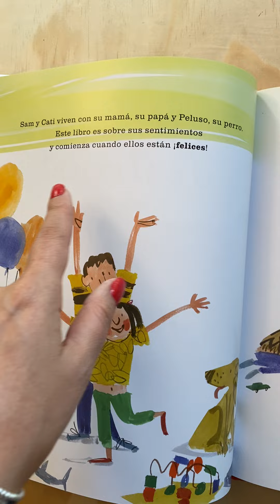El libro de los sentimientos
Un recorrido por los sentimientos más usuales que todo ser humano experimenta se muestran en la vida cotidiana de la familia conformada por Cati, Sam, sus padres y Peluso, su perro. Un texto claro y sensible acompañado de ilustraciones divertidas y expresivas muestran los matices del comportamiento de los niños y favorecen su comprensión.